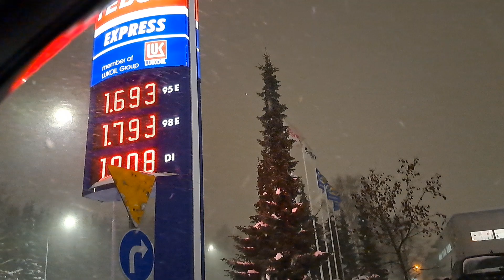keravan teboililla halvin bensa 12.12